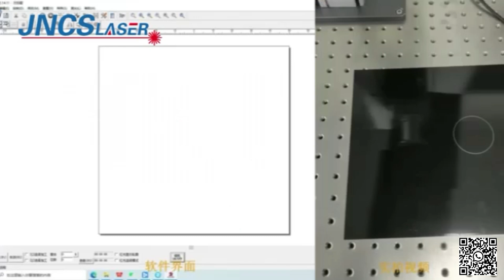Fiber laser marking machine working piece display on ez cad software